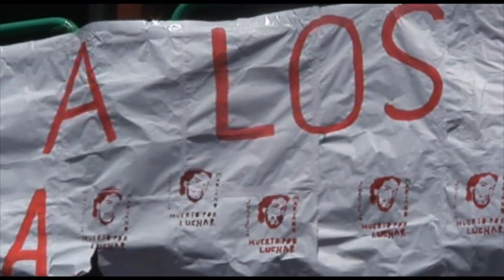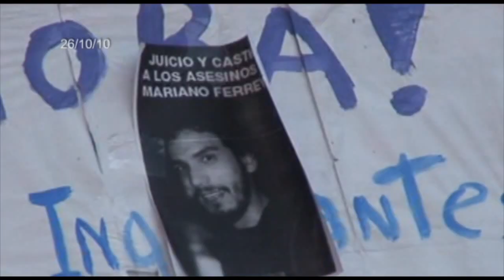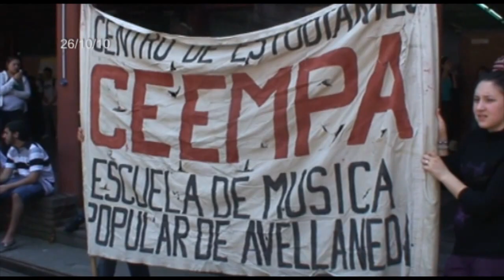Acto Homenaje a Mariano ferreira - CBC Avellaneda